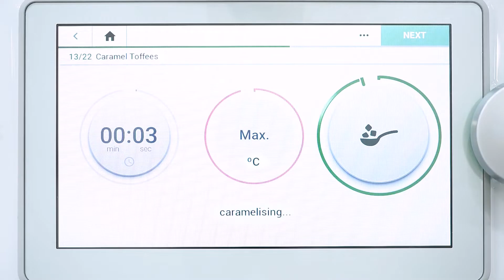Caramel Toffee (Thermomix® Singapore)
Caramel toffee is a simple sweet treat that the kids are sure to love.

Welcome to the official Thermomix® Singapore YouTube Channel.
Here, you can find cooking inspiration for Asian style dishes for your Thermomix®!